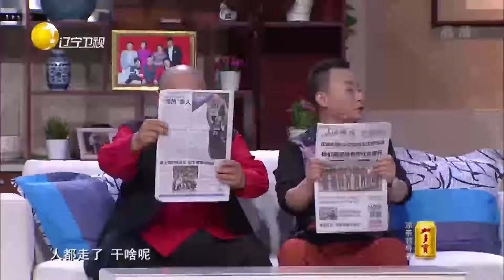大秦子用假古董坑人，被王振华邵峰联手教育